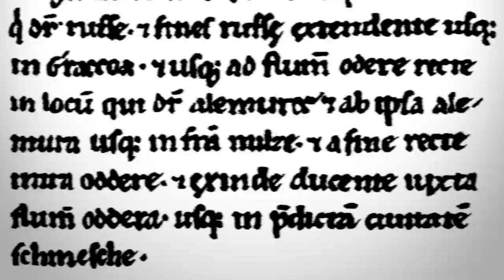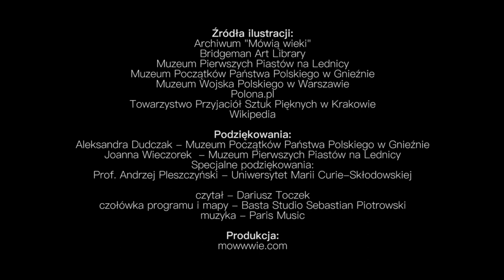PIASTOWIE, CHRZEST POLSKI I POCZĄTKI PAŃSTWA POLSKIEGO - Odc. 3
Odcinek 3: Mieszko I i jego państwo

Projekt zrealizowany w ramach programu "PATRIOTYZM JUTRA"